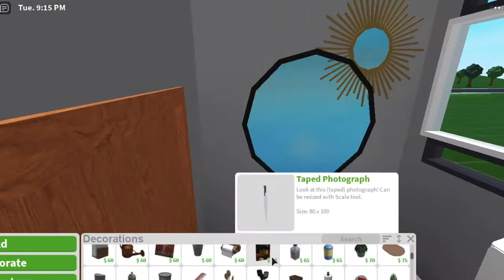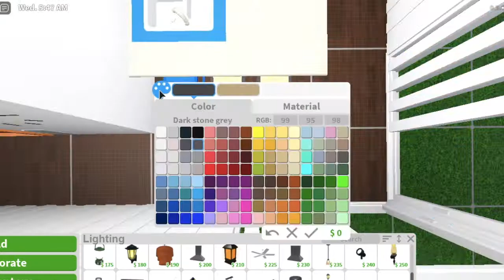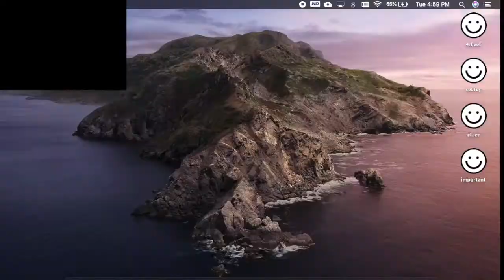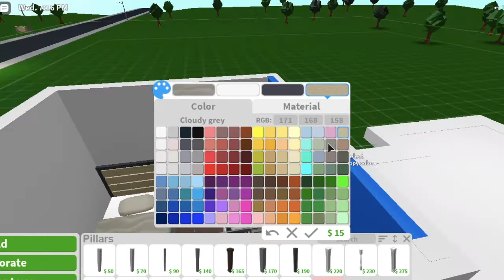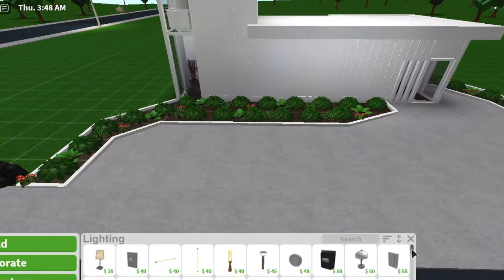46k MINI MODERN HOUSE SPEEDBUILD || JOSHUAXAVIOUS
Welcome to the Official Versatile Video Archives of Joshuaxavious.

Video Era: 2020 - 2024